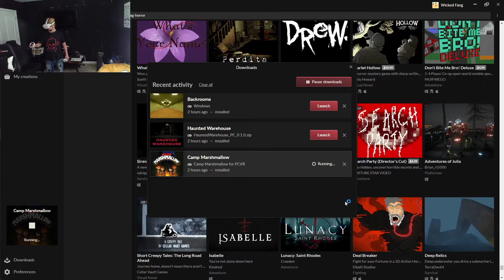spooky camp fire [camp marshmellow]